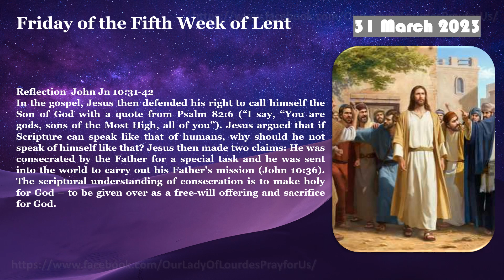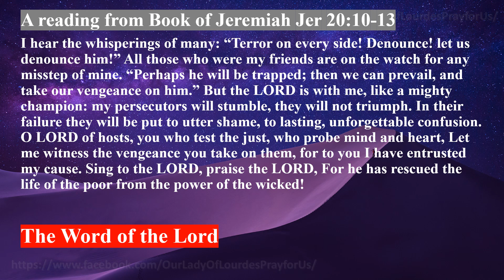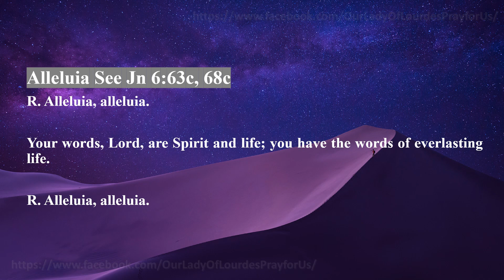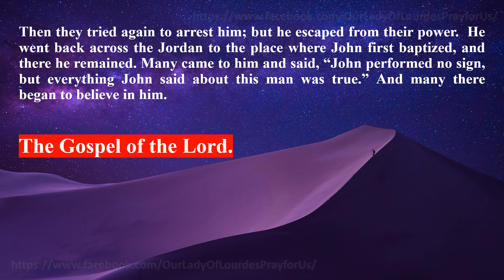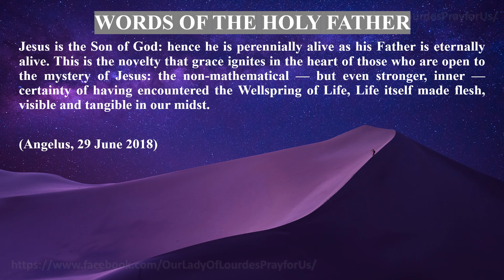Friday of the Fifth Week of Lent 31 March 2023 Reading & The Holy Gospel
Friday of the Fifth Week of Lent
   31 March 2023